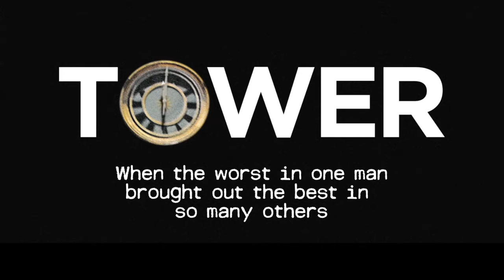TOWER | Trailer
Tower
USA 96 mins

“Suggests Waltz With Bashir by way of Errol Morris … Tower is a fascinating blend of suspense and journalistic inquiry.” – Indiewire

On 1 August 1966, Charles Whitman killed 16 people and injured dozens more in America’s first mass school shooting. As the 50th anniversary of the tragedy tolls, Keith Maitland presents an aesthetically striking re-enactment of sorts, combining gripping rotoscopic animation recalling A Scanner Darkly (MIFF 06) with archival footage to re-visit the panic and fear from that day.

Winning the Grand Jury and Audience Choice awards at this year’s SXSW Film Festival, Tower is a deeply moving, visually breathtaking examination of the horrific event, while revealing previously untold stories of self-sacrifice and heroism in the face of unspeakable evil.